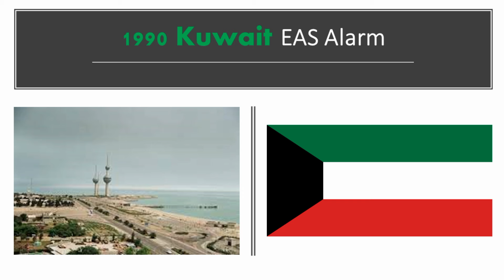1990 Kuwait EAS Alarm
This video is remastered by EAS Alarm YouTube with sound effects.